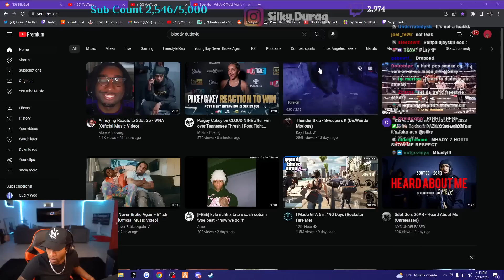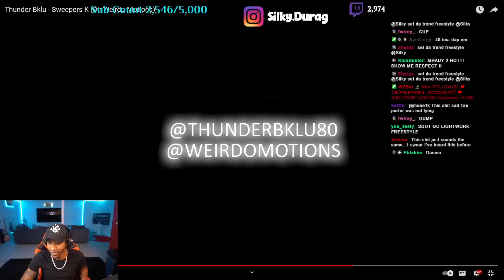Silky Reacts To Thunder Bklu - Sweepers K (Dir.Weirdo Motions)